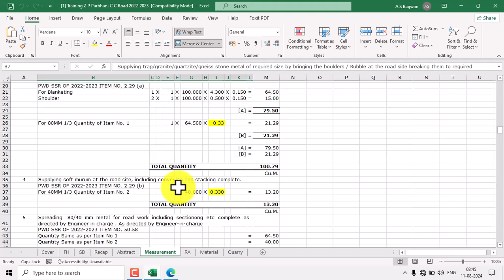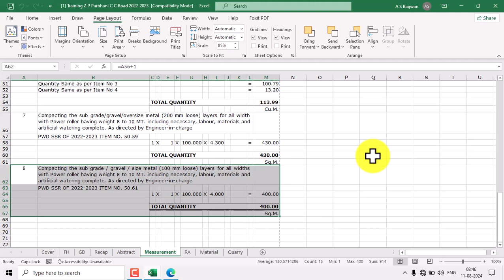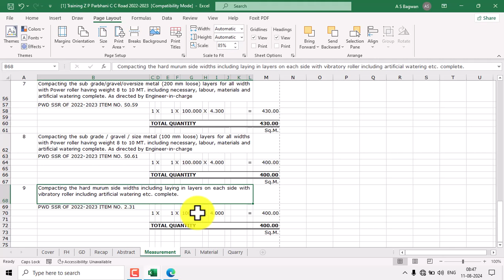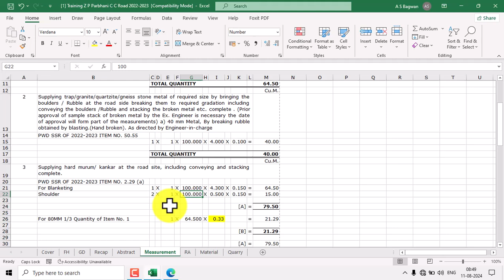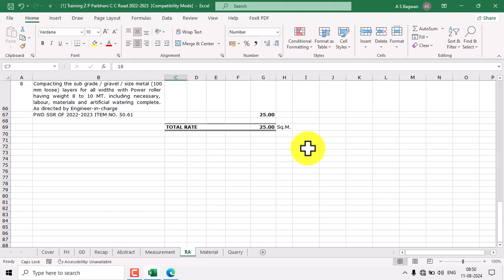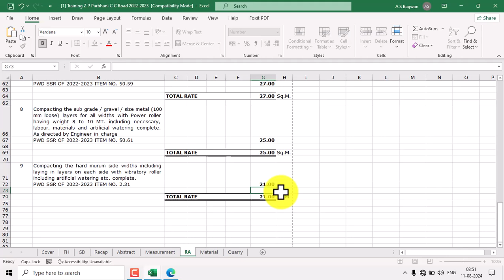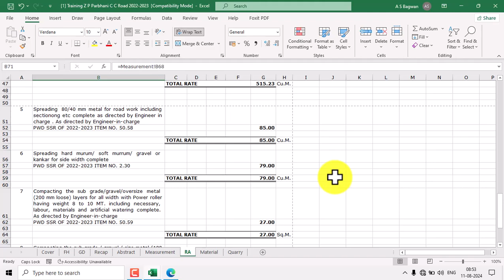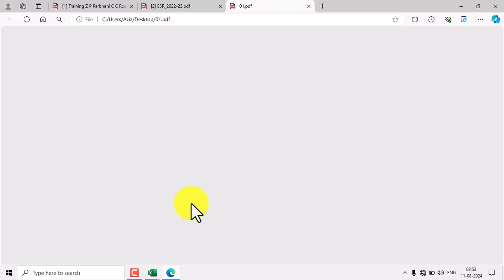19 C C Road PWD SSR 2022-2023 Item No.2.31 Compaction Murum